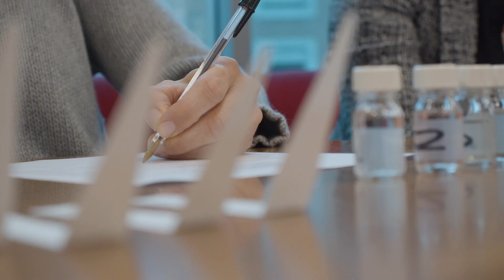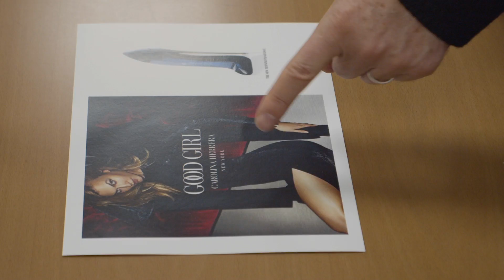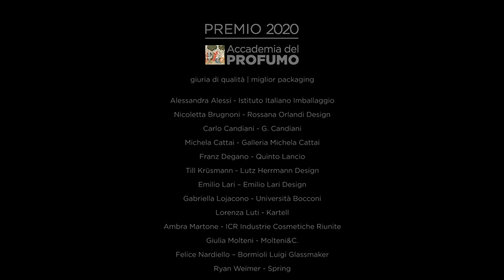Le giurie di qualità del Premio Accademia del Profumo 2020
- Giuria delle case essenziere per la categoria “miglior creazione olfattiva”
Case essenziere aderenti ad Accademia del Profumo
Pre-selezione in blind di cinque finalisti femminili e cinque finalisti maschili – tra tutti i candidati – da sottoporre alla Giuria per le nomination

- Giuria esperti per la categoria “miglior packaging”
Esperti di packaging e design e rappresentanza di membri di Accademia.
Pre-selezione di cinque finalisti femminili e cinque finalisti maschili – tra tutti i candidati – da sottoporre alla Giuria per le nomination

- Giuria esperti per la categoria “miglior comunicazione”
Esperti di comunicazione e rappresentanza di membri di Accademia.

- Giuria esperti per le categorie a distribuzione limitata
Esperti della profumeria a distribuzione limitata e rappresentanza di membri di Accademia.
Pre-selezione di cinque finalisti – per ogni categoria, tra tutti i candidati – da sottoporre alla Giuria per le nomination